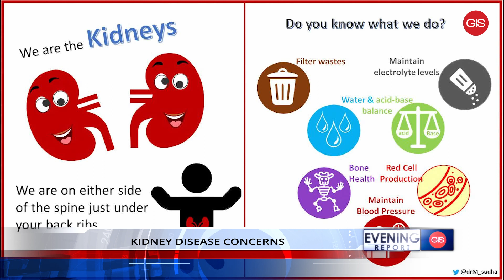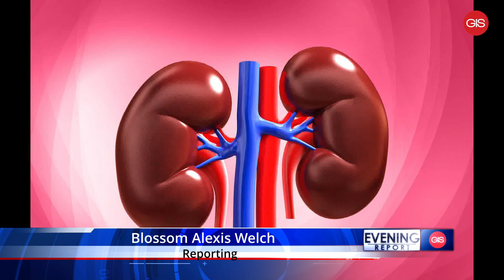Kidney disease concerns